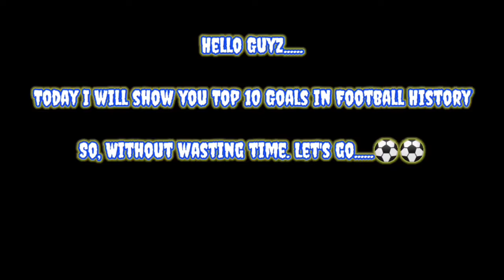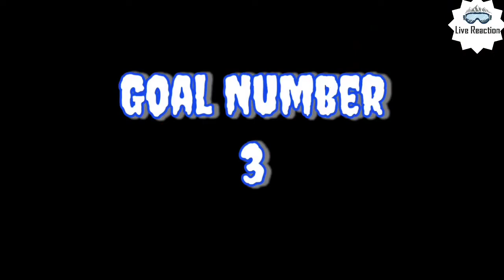Top 10 Goals in Football History ll Live Reaction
Watch top 10 goals in football history.